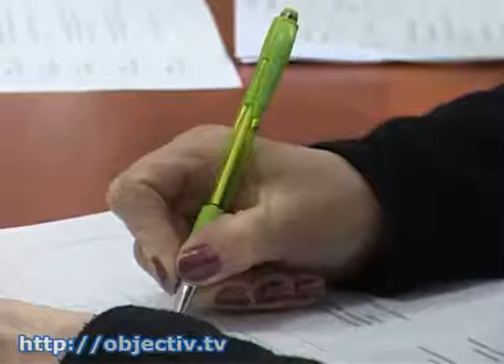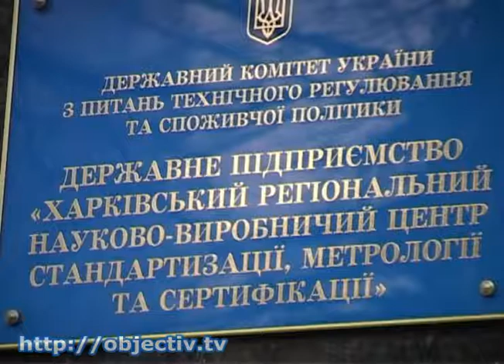В Харькове выбирают лучшего производителя молока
- В Харькове выбирают лучшего производителя молочной продукции - Сегодня стартовал областной конкурс качества молочной продукции. Из почти трех десятков региональных производителей молока участвовать в конкурсе решились только семь